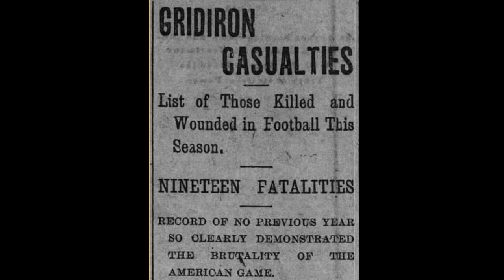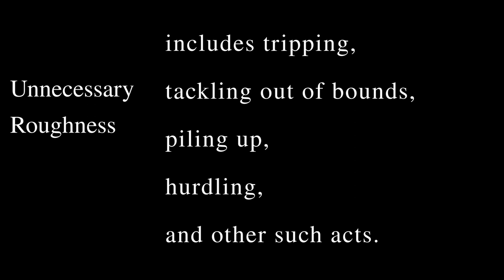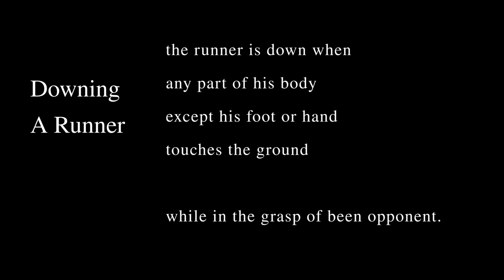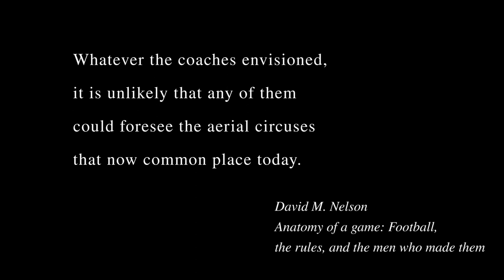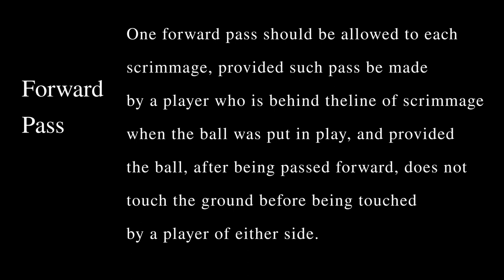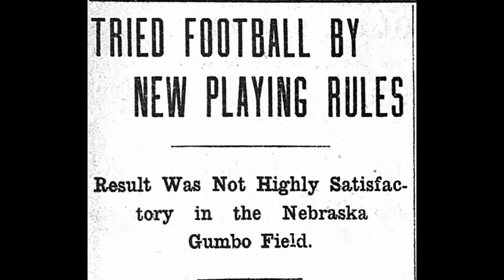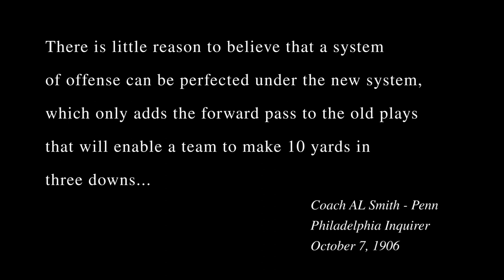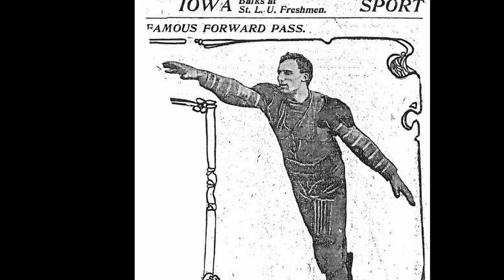The Forward Pass: How a Rule Change in 1906 Revolutionized Football Strategy FOREVER - History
The year 1906 in college football terms is best known as the year the forward pass was first legalized.
 But it wasn't the only major change to college football. There were a slew. Nearly 30 rules changes

Including the onside kick rule, which made offensive players onside once the ball was kicked, so it was a punt with a free ball.

 The major focus of these changes was to open up the game and to make the game less brutal. In this video, I'll discuss the changes in 1906, along with the reaction that coaches and sports writers had to the new rules and the new football.

💥 JON'S BOOKS:
Been Dead, Never Been To Europe - Memoir About My Death And Recovery
Manage Your Damage - Heart Attack Survivor
The Mystery of the Dent in My Head

CornNation and Cobbycorn.com are reader-supported.